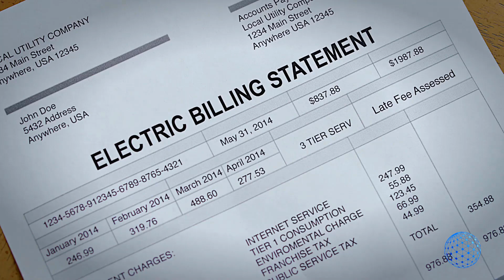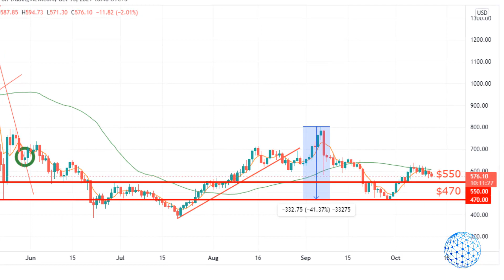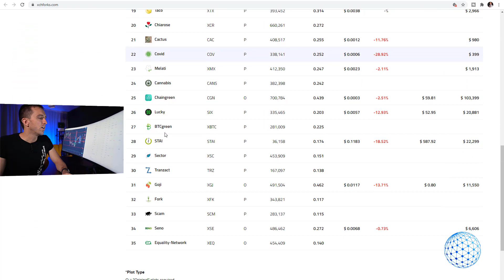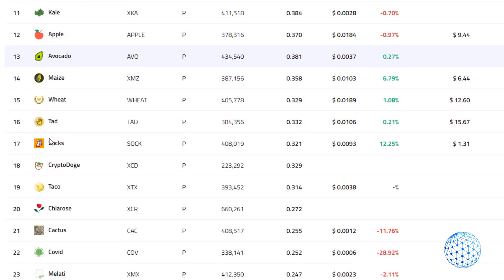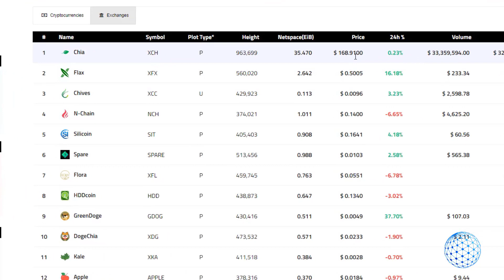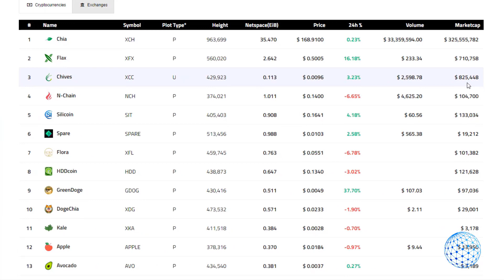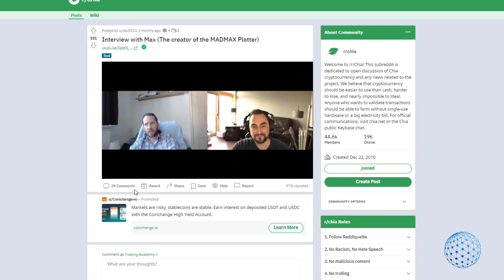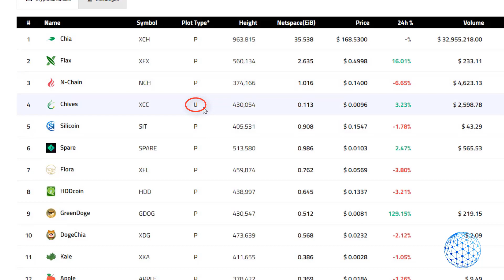Chia Forks Explained ✨ Which Chia Forks to mine??? Is Chives Coin Farming Worthy???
Which are the Chia Forks and is it worth farming them? I do fam Chives!

In this video, you will learn:
► How to compare the Chia Forks
► Calculate the rewards on each fork so you can choose easily
► Why I started farming chives and is it worth ?

Many farmers get disappointed when the Chia price drops but you can always switch farming any of the Chia forks.
Plus, you can swap the Chia coin into BTC, ETH, or any stable coin at the end of the month.

And if you just wanted to have Chia coin in your wallet, you better buy it straight from the exchanges:

🏦 Where can we buy Chia coin from? 🏦

🔐 STORE CRYPTO OFFLINE 🔐
► I always store my Chia Farming Rewards on a Ledger:

I am a huge fan of the technology invented by Mr. Cohen because we can mine Chia coin or Chives Coin using Hard Drives and not expensive Videos cards and GPUs.

Plus, the electricity is minimal when the Hard Drives are in status Farming. There are some costs when plotting but this is just one time.

For all subscribers, here is a discounted link for the complete Chia farming course: